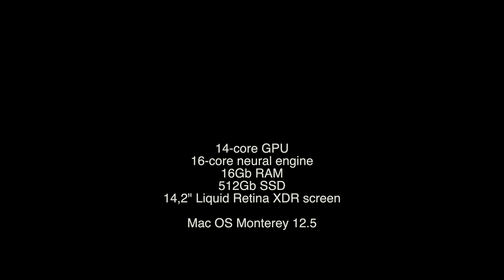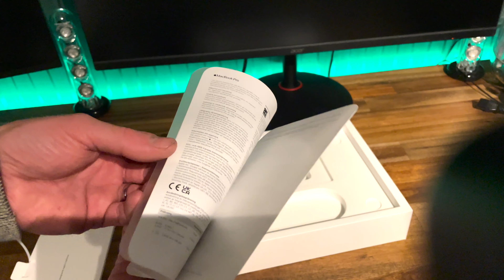Unboxing Macbook pro 14" M1 Pro